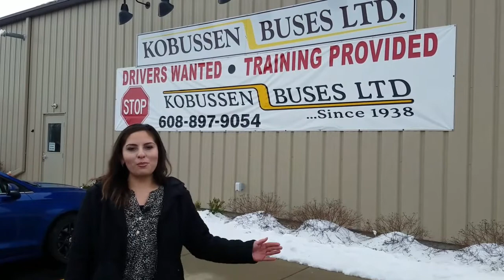Brodhead Chamber Member Spotlight | Kobussen Buses | February 2021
Kobussen Buses Ltd. is a family owned and operated passenger transportation company that maintains a history of high standards and flexibility because our people are knowledgeable and proud to take a Personal Responsibility In Delivering Excellence (PRIDE) for every passenger.

In 1938, Elwood Kobussen, aka “Grandpa Goldie,” a dairy farmer and trucker by trade, was chosen by the Kaukauna Board of Education to transport out-of-town students to and from the Kaukauna High School.  Kaukauna Bus Service Incorporated was born that year and started with red, white and blue buses.

The idea of busing children gained momentum and a second bus was purchased in 1940.  One bus was added each year until the mid 1950s. James Kobussen, Elwood Kobussen’s eldest son, joined the company and they eventually formed a father-son partnership.

In the early 1970s, the company started a driver’s training program, although it was not a requirement by the state of Wisconsin.  To complete the program drivers were required to attend training and take road and written tests.  During this time James Kobussen became a Certified Driver Training Instructor and taught classes at Fox Valley Technical College.  This practice continues today with all Kobussen drivers receiving skid pad training at Fox Valley Technical College.

Kaukauna Bus Service became Kobussen Buses, Ltd. in 1976.  In 1980, Outagamie County and Kobussen started a contract to transport adults with special needs.  This contract has been expanded to 11 vehicles and still operates daily.

Kobussen expanded into motorcoaches in 1983 and offers chartered group trips throughout the US and Canada.  More recently Kobussen has become a member of Trailways — a well known name in the Motorcoach industry — which gives access to Trailways members for the rare need to keep a group moving when a bus or driver cannot continue.

In 1994, James’s youngest son, Dan Kobussen, joined the company.  In 1998, James retired from Kobussen and his presidency went to his middle child, Joe Kobussen.

Over the years Kobussen has opened offices in Oshkosh, Oconto, Sun Prairie, Bloomer and Brodhead.  Kobussen continues its commitment to safety, receiving the highest safety certification from the Department of Transportation and the Department of Defense.  Kobussen stays on the cutting edge of technology with updates from local and national association membership.  Global positioning systems, student routing systems and diesel fired pre-heaters are just some of the items that make up Kobussen’s safe eco-efficient efforts.

In 2014 Kobussen purchased propane powered school buses and they proved to be a safe and reliable alternative fuel buses.  Now we have over 80 propane powered buses.  They are much cleaner for the environment, quieter and require less maintenance than diesel powered buses.   According to Dan Kobussen, “they work very well in our cold climate.”

Today Kobussen has over 900 dedicated team members who operate and maintain a fleet of Luxury Motorcoaches, School Buses and special needs equipped Transit vehicles from 20 locations covering 28 school districts.   Kobussen is committed to growing into the future with all the friendly drivers treating the folks they transport just like one of the family.